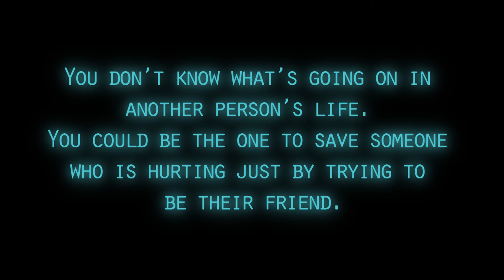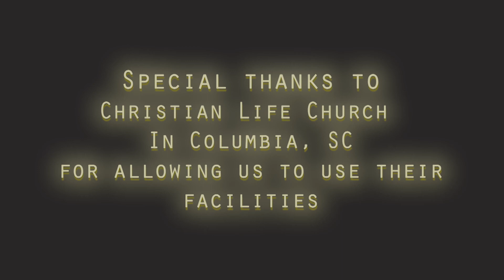2018 District FAF: Short Film - Suicide (Eli Epting)